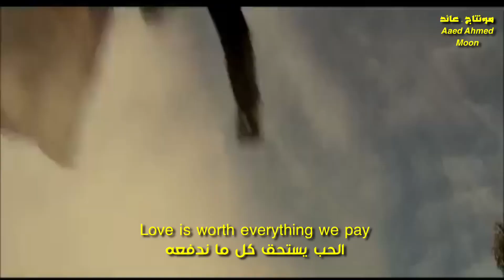أريد أن امضي حياتي أحبك . تينا آرينا و مارك انتوني . To spend my lifetime loveing you .Tina Arena